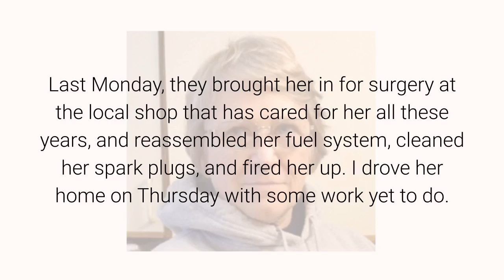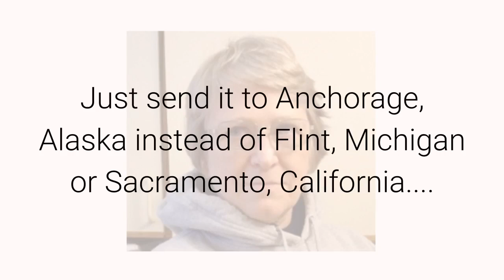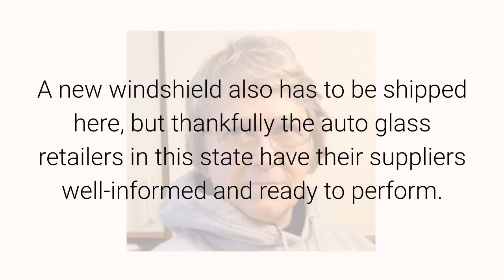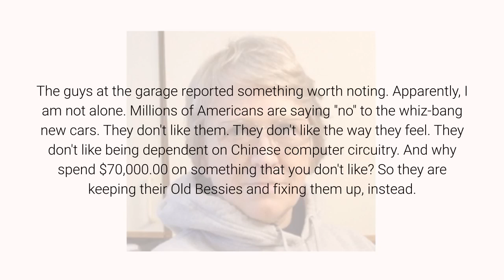Bessie Update October 3, 2020 By Anna Von Reitz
Thanks to a very generous donor, who tracked down and bought and sent the phantom Fuel Pressure Regulator Return Hose needed to save "Bessie", my beloved old 1991 Ford Explorer, she is in recovery.

Last Monday, they brought her in for surgery at the local shop that has cared for her all these years, and reassembled her fuel system, cleaned her spark plugs, and fired her up.  I drove her home on Thursday with some work yet to do.

In the intervening time while she was down for the count and sitting out in the lot at the garage, the sidelight of her driver side headlight panel was busted out and her front windshield was badly cracked. Most likely acts of vandalism by ignorant young kids throwing rocks after the garage was shut down for the night.

Life isn't challenging enough, without people constantly making it hard for themselves and for each other.  If those were my kids they'd be at home doing their chores and homework, but as long as we have "parents" snorting dope and stealing for a living even in such a small hamlet as Big Lake, Alaska, times are what they are.

As a result, Bessie is not yet truly road worthy.  She has more repairs to make, but thankfully, not repairs that are life threatening.  She has a new lease on the next few years and mechanically, she is back on track.  Once she gets her headlight fixed and her new windshield, I'll be taking pictures to share and looking forward to new adventures, but that may still be a week or two away at the rate things are going.

The only place that had the right headlights at a decent price doesn't ship to Alaska.  This is one of the banes of our lives up here and is extremely stupid on the part of retailers. What happens is that we buy the stuff, send it to a friend or relative in the Lower 48, and they then ship it up to us via USPS, which is what the Idiot Retailer could have done, too.

Just send it to Anchorage, Alaska instead of Flint, Michigan or Sacramento, California.

What a concept.

When the Postal Service is smarter than the retailers of this country, we are all in trouble.  Please take note.